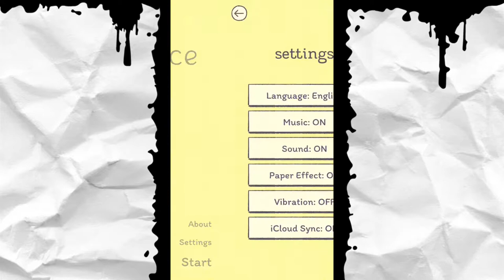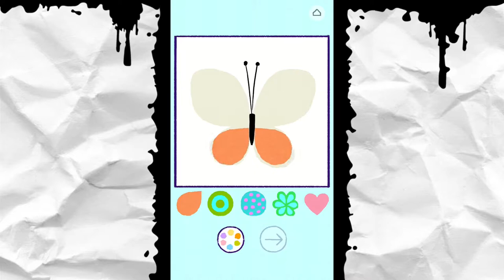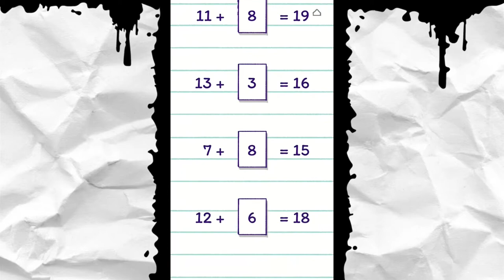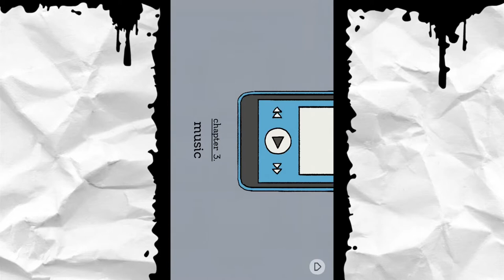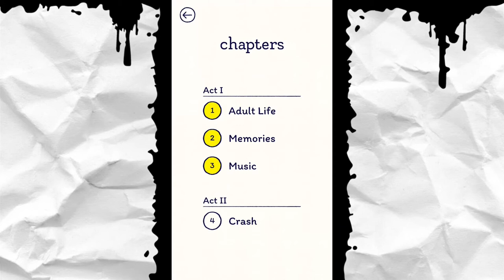A Chello Made of Cheese - Florence - Part 1 - Mr. Goobalie and Friends Play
Here's some new stuff!  A great little game that is very cute and heartwarming :)!

(This video is actually a reupload due to issues with audio)